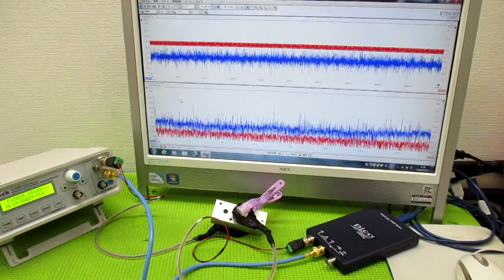メガヘルツの超音波発振制御プローブ ultrasonic-labo